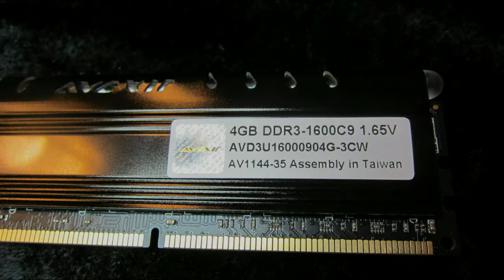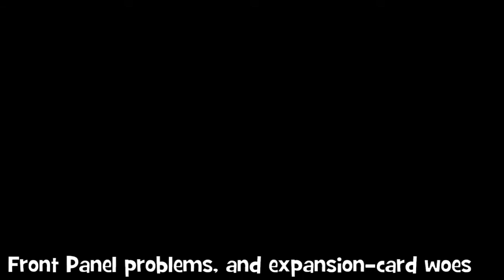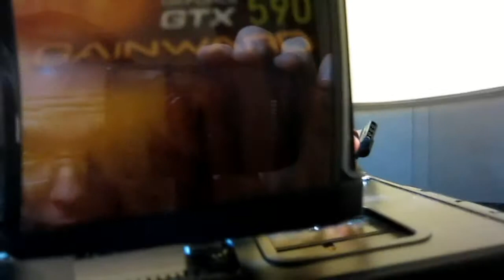Antec Skeleton build - Part 3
Part 3 of my Antec Skeleton (re)build.
Mounting the Avexir Core Series memory and hitting the switch. Really loving the effects the LEDs give off!
I was able to fit the Avexir directly underneath the Noctua CPU cooler without removing it, but it's a tight fit, and in any case other than the Antec Skeleton it would probably have been impossible.
Total height of the Avexir Core Series memory is 37mm, while the Corsair XMS3 is 31mm.

Also showing off the Xigmatek XAF-F1456 Blueline LED fan with it's crisp white LEDs and blue blades.

I would recommend using the Antec Skeleton with an angled power connector to your PSU, as you can see in this video.